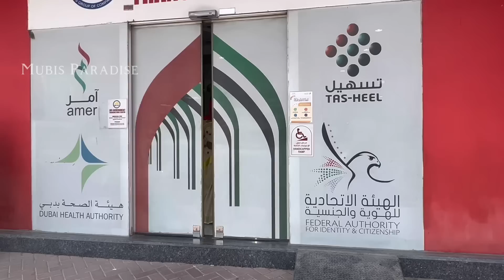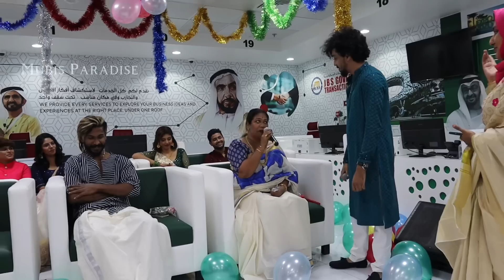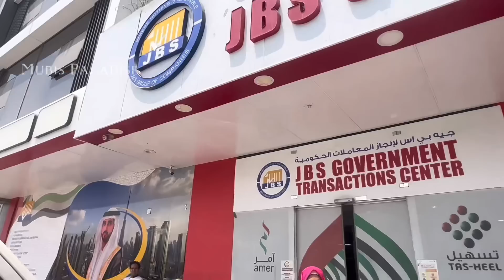ബിഗ്ഗ്‌ ബോസ്സ് താരങ്ങൾ ദുബൈയിൽ എത്തിയപ്പോൾ😱 | Bigg Boss malayalam | UAE | Dubai | Vlog | Onam